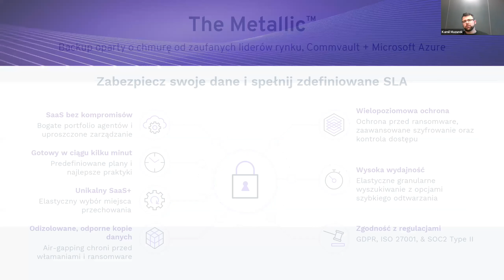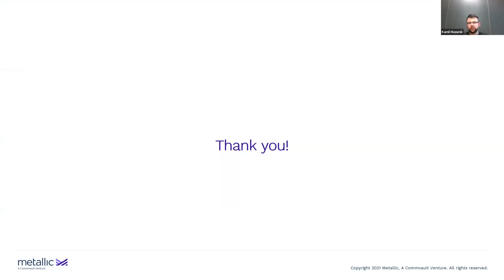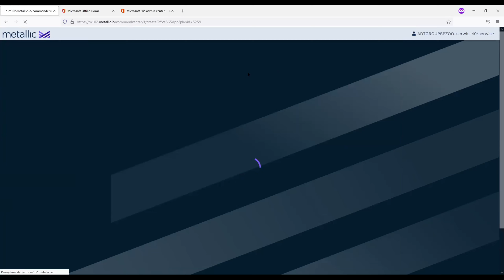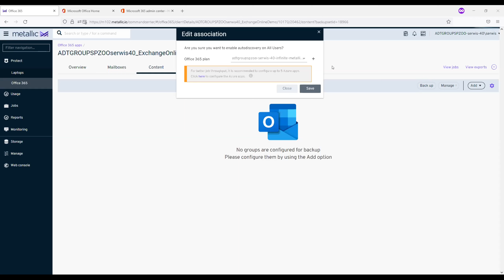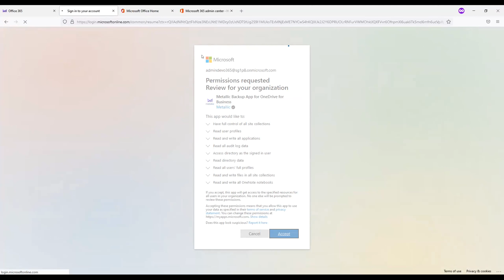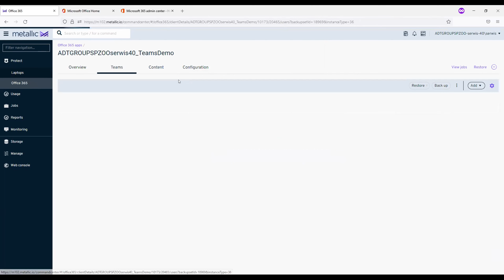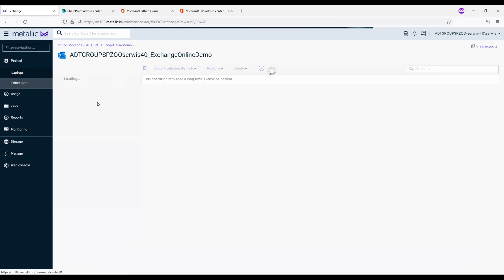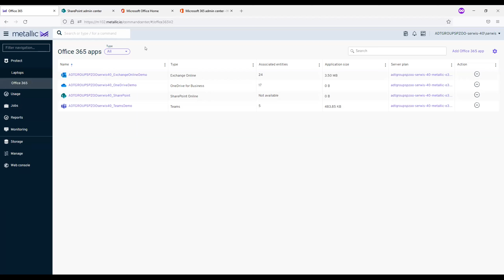Webinarium ADT: Dlaczego Metallic? Chroń, zabezpieczaj, odzyskuj.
Ominęło Cię spotkanie? Chcesz przypomnieć sobie treść naszego ostatniego webinaru? Nic straconego!

Podczas spotkania dowiecie się Państwo o rozwiązaniu Metallic prosto od firmy Commvault! Nasi specjaliści mówili przede wszystkim o:
* największych zaletach rozwiązania Metallic: ochrona aplikacji SaaS, zarządzanie danymi w chmurze hybrydowej, bezpieczeństwo i zgodność,
* ścieżce ochrony Office 365 przed atakami ransomware,
* o tym jak zabezpieczyć środowisko o365 w 30min

AGENDA SPOTKANIA:
3:00 - 13:20 - Kamil Mazurek | ADT Group | Metallic - chroń, zabezpieczaj, odzyskuj.
13:20 - 43:29 - Marcin Połatyński | ADT Group | Backup o365 w 30 min!